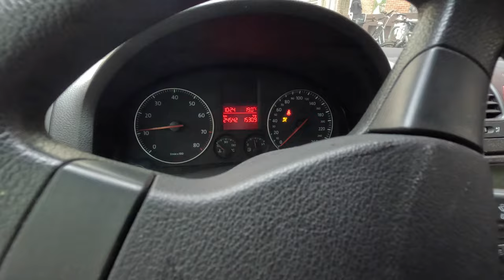Neuzugang Fortis Marinemaster und der neue Alt Golf #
Hier mal ein Video was schon gut ein einhalb Jahre auf Fertigstellung gewartet hat.
Leider kam ich wegen einer recht schweren Erkrankung bisher nicht dazu. Aber auch wenn die Uhr mittlerweile schon wieder einen neuen glücklichen Besitzer gefunden hat , wollte ich euch den kurzen Einblick nicht vorenthalten.
Die Kosten für die Revision lagen bei knapp 500 Euro.
inklusive Zeigerrestauration.
Unter anderen Umständen hätte ich die Uhr vermutlich doch behalten da sie echt super aussah aber manchmal sind einfach andere Dinge wichtiger.
 euer Tommy plus Familie